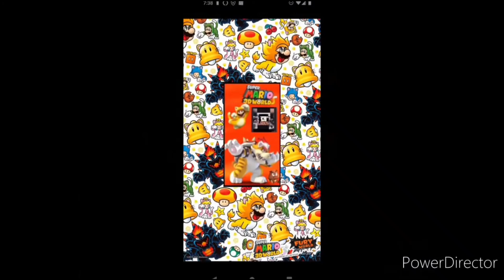old 1900 otis elevator